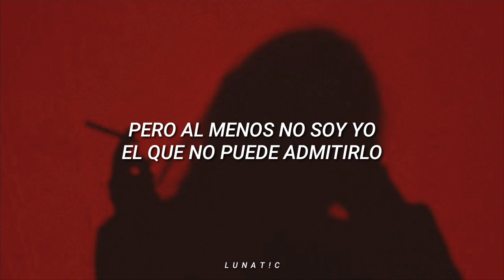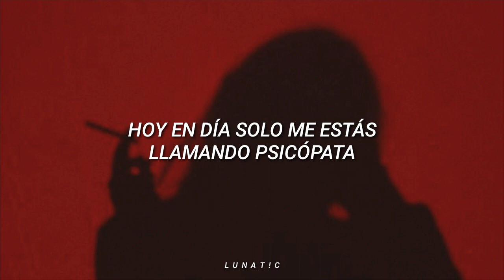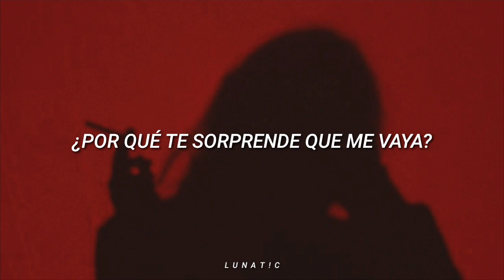Marshmello & Mae Muller - American Psycho // Traducida al Español (ft. Trippie Redd)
Espero les haya gustado la traducción ya
que no es perfecta pero intento darle algo de sentido a la canción!